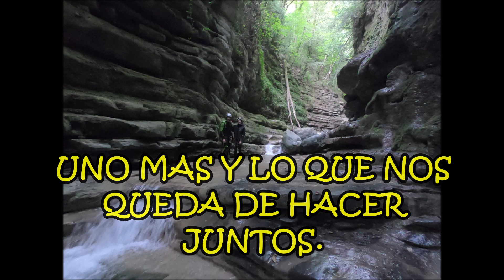BARRANCO DEL FURCO EN FAMILIA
MANERAS DE PASAR LAS CALUROSAS TARDES DEL VERANO EN EL PIRINEO.